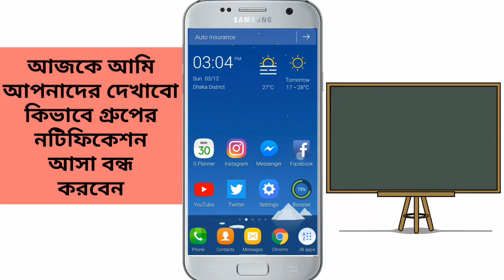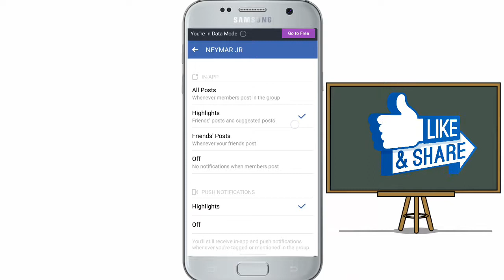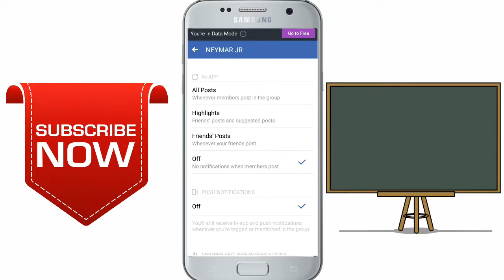How To Turn Off Facebook Group Notification Bangla Tutorial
Hlw! Friends.. Today I am going to show How to Stop Getting Facebook Group Notification In Bangla.